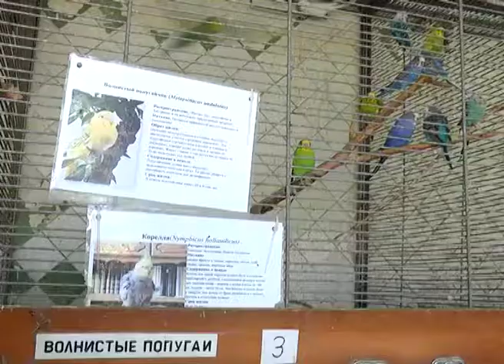ВОЛНИСТЫЙ ПОПУГАЙ: ИНСТРУКЦИЯ ПО ПРИМЕНЕНИЮ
Волнистый попугай — один из самых удобных и приятных домашних любимцев. Об особенностях вида расскажем в нашей программе.